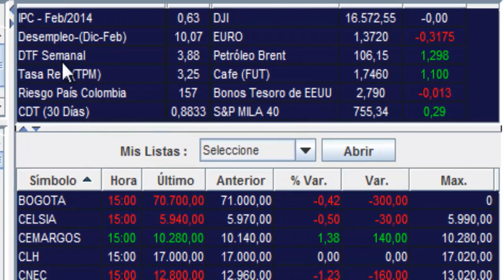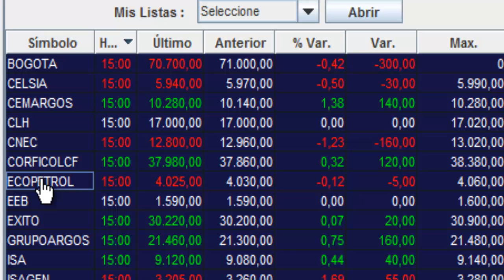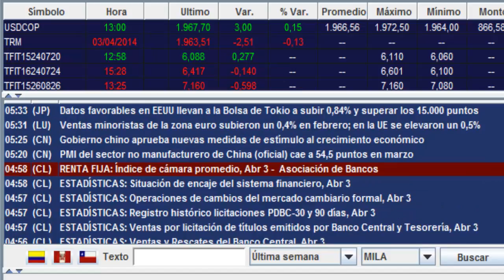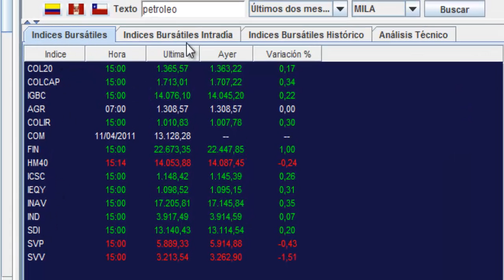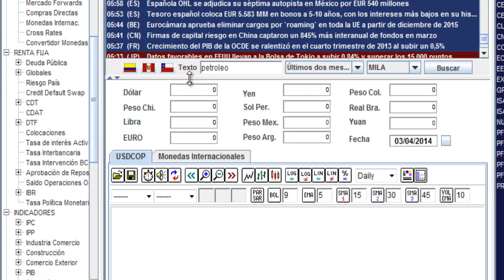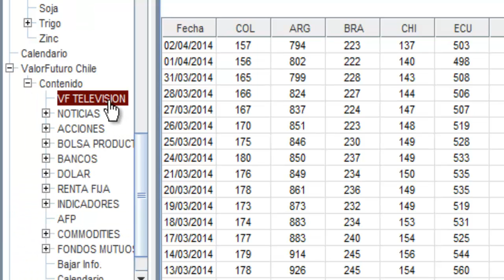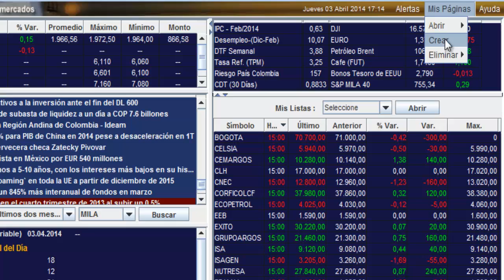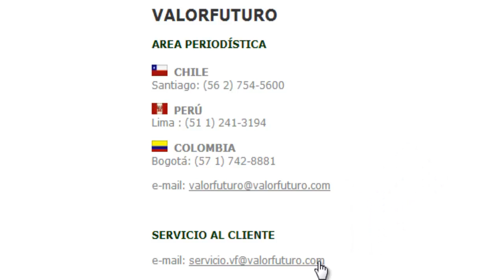TUTORIAL VALORFUTURO COLOMBIA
Tutorial manejo plataforma ValorFuturo Colombia